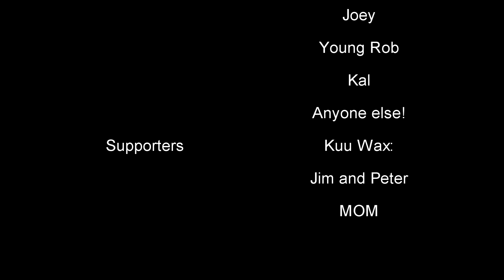Tyler Rolls Whistler Spring 2k17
Super foggy/snowy/crazy season in Whis this year. Pulled together some spring shots near the end of the season. Thanks to all the homies that helped film and rode with me this season! see yall soon!